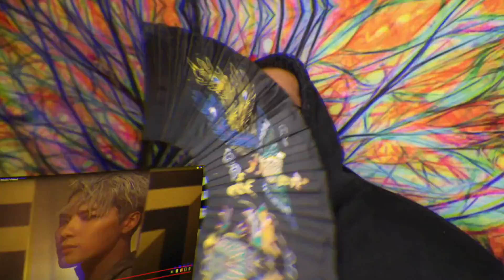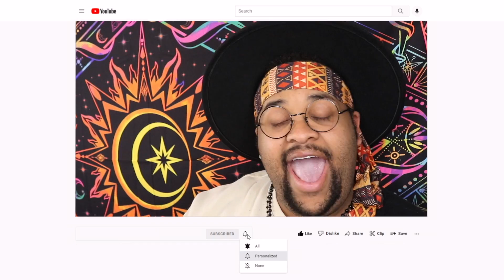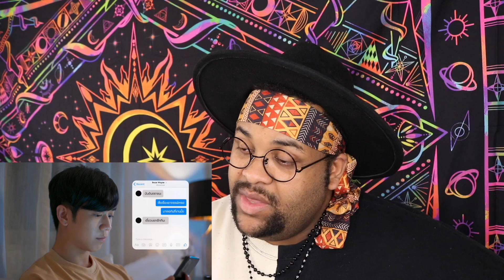คาธ The Eclipse Ep.9 Reaction 🌒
AKK AND AYAN HAVE ENTERED THE HIGHER ARCHEY OF KISSES! ITS A STAPLE FOR THEM AT THIS POINT! Who even is even knows what's going on but we are either way! Back with The Eclipse! The Eclipse Reaction Ep9...lets get it

IF YOU'RE READING THIS, THANK YOU LOVES FOR WATCHING ALL THE VIDEOS IM PUTTING OUT! THE SUPPORT MEANS EVERYTHING :) MORE TO COME AND I CAN'T WAIT FOR YOU GUYS TO SEE WHAT ELSE I GOT COMING:) MAKE SURE TO LINK AND SUBSCRIBE AND STAY UP TO DATE WITH ME 🥰😘❤️✨🔥

VICE VERSA💖🌀🖤
REACTION HERE⇣⇣⇣⇣⇣⇣⇣⇣⇣

BAD BUDDY 🏈👬🏽
GAMEBOYS🎮👬🏽
HELLO STRANGER🏀💚💛💙
CHEAT❤️💀🖤
WHYRU💛💙🤍
THARNTYPE🧡🖤
🧡💙🏀 DONT SAY NO
ENCHANTÉ📙👨🏾‍🤝‍👨🏽🔍
KINNPORSCHE❤️‍🔥🔫👬🏽
NOT ME🖤🔥🤍
GOLDENBLOOD❤️‍🔥🩸
THE COMMENTS📵🔞💻
LOVELY WRITER💙💘
RAINBOW PRINCE🌈🤴🏼
SECOND CHANCE💛💙
WORD OF HONOR❤️💙
1000 Stars✨👬🏽
TonHon Chonlatee💙🤍
WBL FM2💚